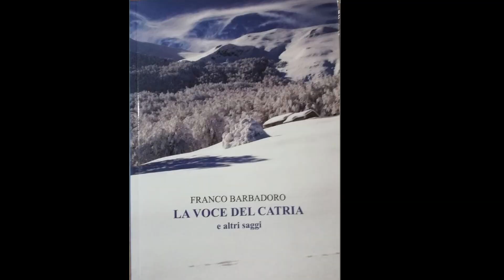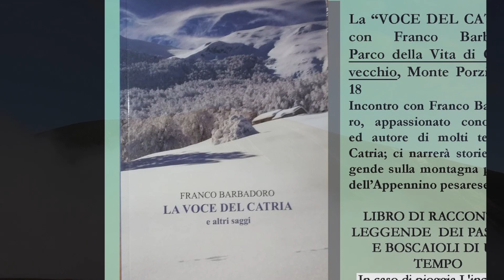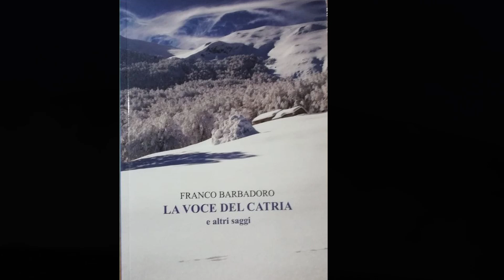La voce del Catria: Luca Gemignani intervista Franco Barbadoro, autore del libro by TSK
Per "Serate d'estate con lo scrittore", incontri organizzati da Monte Porzio Cultura, Ci.B.O. (circolo Birraio Oltremondo), comune di Monte Porzio e in questo caso La Lupus in fabula , Franco Barbadoro racconta aneddoti presi dal suo ultimo libro "La voce del Catria". Nel video Luca Gemignani (Lupus in fabula) intervista Franco Barbadoro, l'autore del libro. Parco della Vita, Castelvecchio.